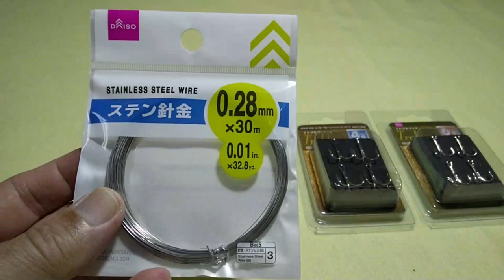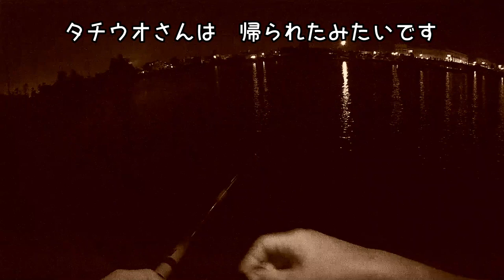DIY Fishing: How to make the Latest hook to catch a large cutlass fish(hairtail). v117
This is a way to catch a large cutlass fish.   Please catch a lot of large cutlass fish by watching this video.   Enjoy this video with automatic translation turned on.

0:00 Making a hook for catching cutlass fish.
5:55 How to install Pacific saury and fish light.
8:16 Test fishing.